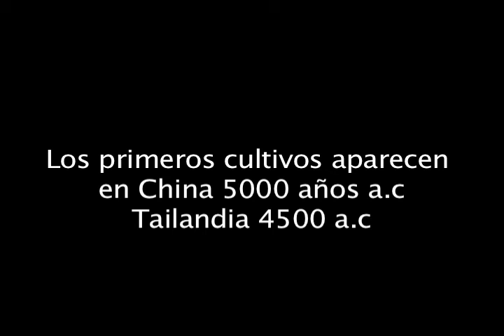el mejor arroz (como lo siembran) Lombok Indonesia arroceras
Lombok indonesia  viaje en moto arroceras
con mi amiga cinthya de canada.
Motor bike road trip Lombok growing rice
with my friend cinthya from Canada